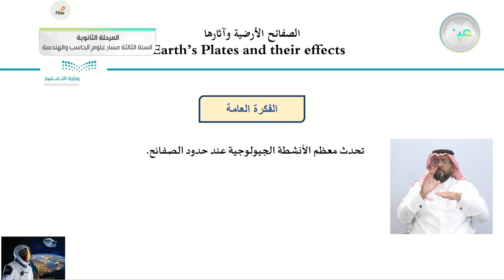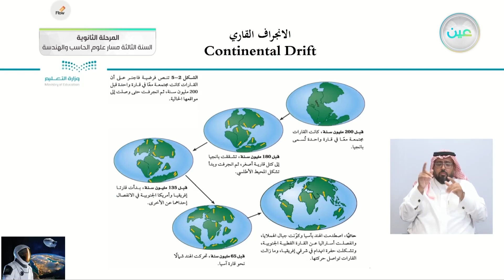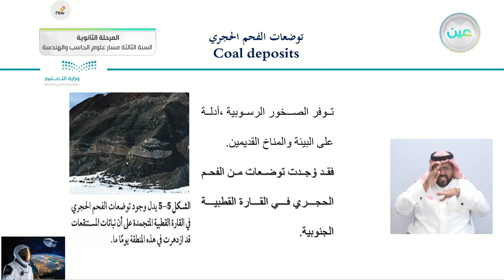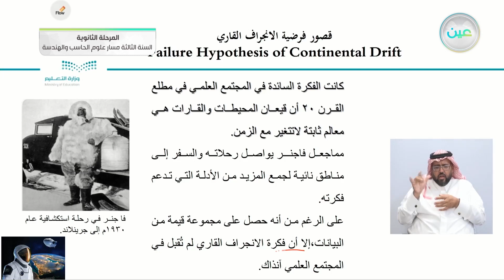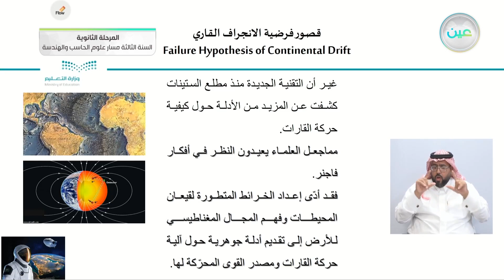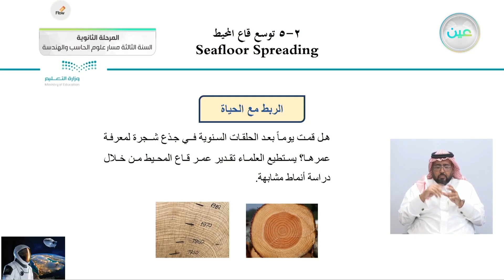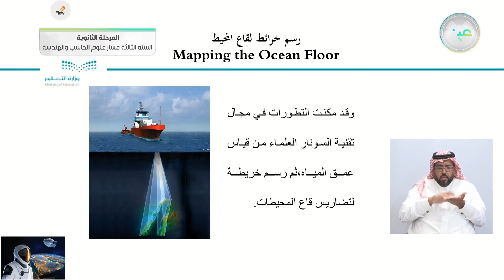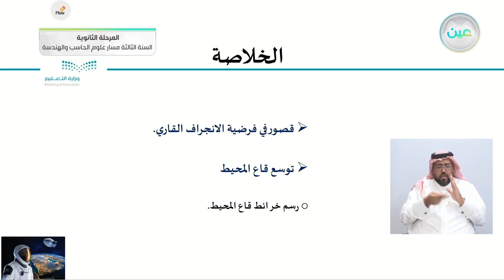1-5انجراف القارات (قصور فرضية الانجراف القاري) 2-5 توسع قاع المحيط (رسم خرائط لقاع المحيط)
علوم الأرض والفضاء(1-1)
الحصة الرابعة - الثلاثاء - الأسبوع التاسع - المرحلة الثانوية – السنة الثالثة مسار علوم الحاسب والهندسة